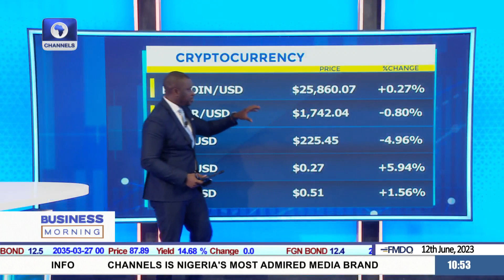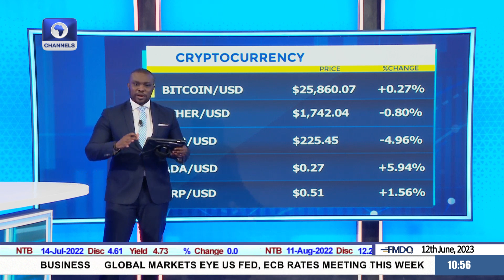Nigeria’s SEC Takes Stance On Binance Nigeria Limited